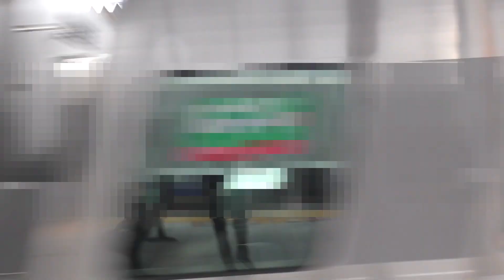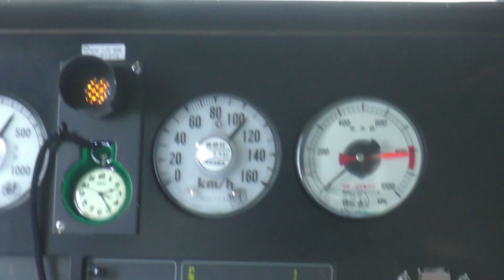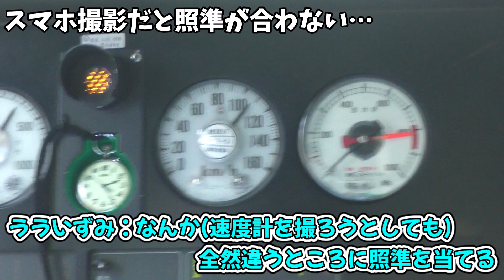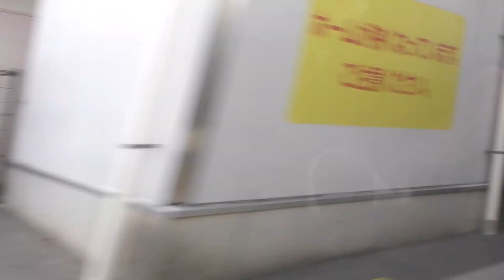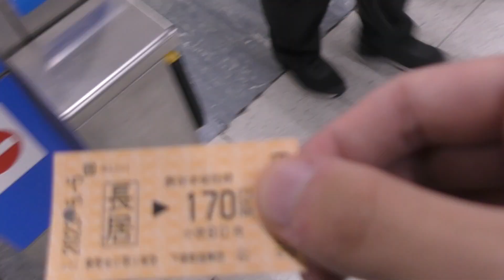京都支所の2500番台を求めて関西大回り旅 【ゆっくり実況】【ララいずみ・retrogame2コラボ】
今回は、おなじみのララいずみさんとその友人であるretrogame2さんのお誘いを受けて、京都まで短い大回り旅をしてきました。いまだに京都にいる223系の運用形態には慣れないなぁ…

●今回の同行者
ララいずみさん
ララいずみさん側の動画

🔵水嶋 さやか(さやかちゃん)
🟡長阪 あかね(あかねちゃん)
立ち絵『夜更あさね様』：@yohukasiasane